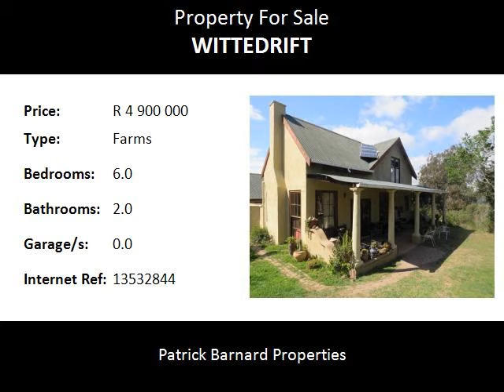6.0 Bedroom Farms For Sale in Wittedrift, Plettenberg Bay, South Africa for ZAR R 4 900 000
Bedrooms: 6.0
Bathrooms: 2.0
Garages: 0.0
Price: R 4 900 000

Property Description:

A HIDDEN GEM WITH SOME RIVER FRONTAGE!
Another NEW release in the sought after Bitou River Valley. 7ha in extent, this property has a little bit of everything. Fabulous virgin indigenous forest, coastal fynbos and lush pastures down by the river. The main homestead, built around a centre courtyard, boasts 3 bedrooms and a bathroom, open plan living areas and gorgeous valley views, even a distant sea view on a clear day! Extensive gardens surround this character home and various outbuildings complete the picture. Down by the rivers is a second dwelling, a well built two bedroom home with a loft room.

This property is hidden away in the forest at the end of a beautiful access road, quiet and peaceful. The ideal country retreat, the perfect lifestyle home of for the more industrious, huge homesteading potential!

Situated in the picturesque Bitou River Valley, approximately 9km from the golden beaches of Plettenberg Bay and Keurboomstrand, along the Garden Route in the Western Cape of South Africa. Plett, it's a feeling#.